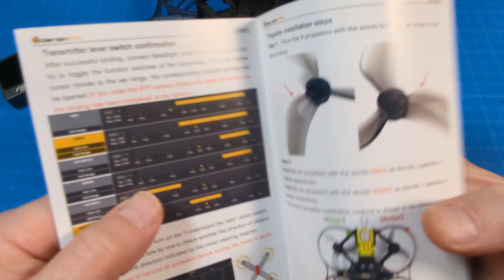Budget CineWhoop // DarwinFPV CineApe35 // 4S & 6S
We are going to "FreeStyle" first then cinewhoop second.
Motor Wire Tape referenced in this video

All BNF Drones are flown on the manufacture PIDs and filters.

Zorro @ Amazon
► Best All Around Micro Batteries!! 💯 GNB 💯
► Adhesive Welder
► Motor Wire Tape